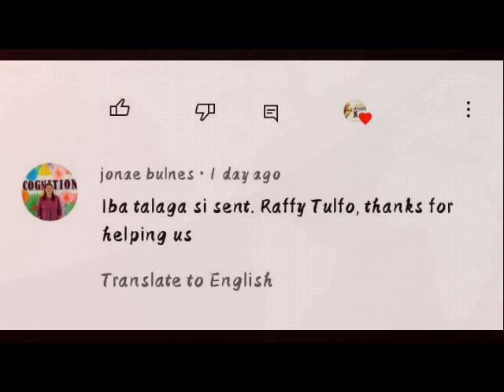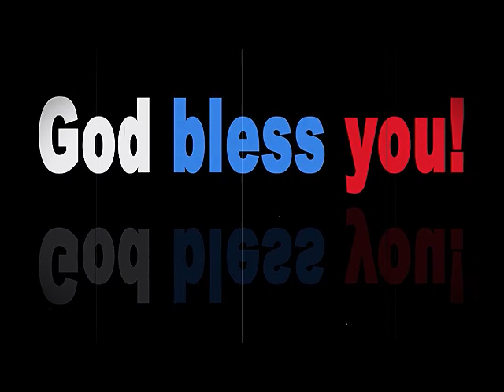maghiwalay na kayo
dante talks
biblical news
biblical topics
rapture
tribulation
mahaphir tv
ched kaltas ng kaltas ng budget ng walang rason